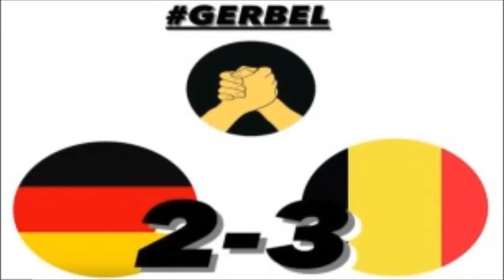Nur noch Mittelmaß?|GER-BEL| Tell me about…